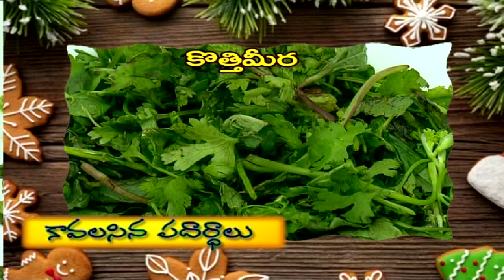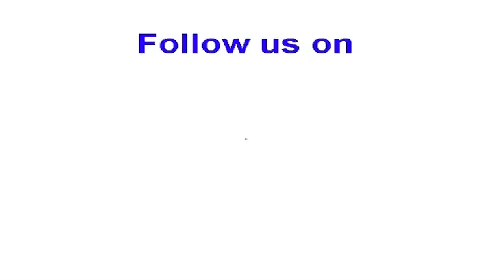రుచి | కట్టా మీటా || Ruchi | Katta Meeta